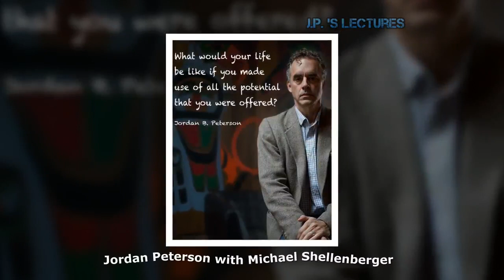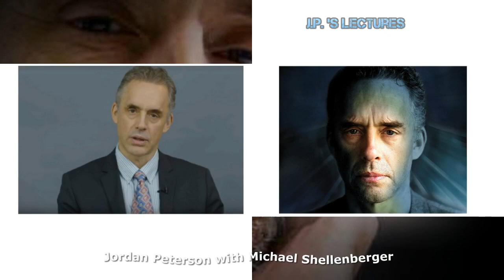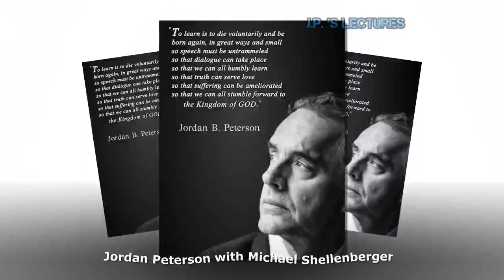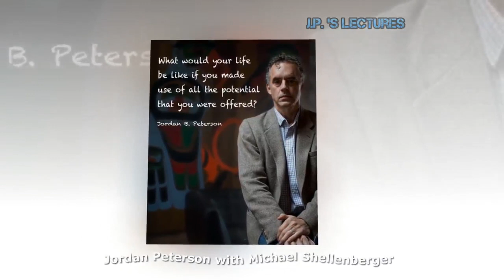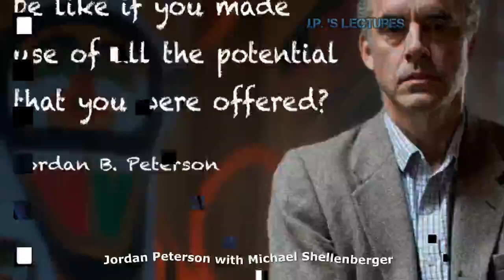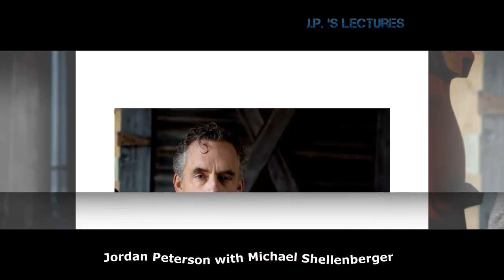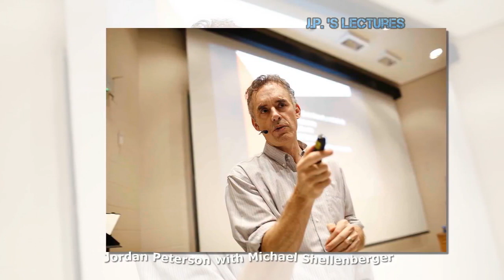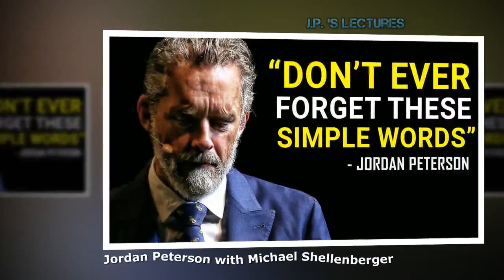Jordan Peterson - Apocalypse Never ??? Michael Shellenberger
--- LINKS ---